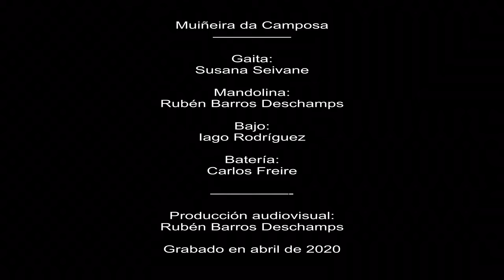Susana Seivane, Rubén Barros Deschamps, Iago Rodríguez & Carlos Freire - Muiñeira da Camposa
Muiñeira da Camposa (Xosé Romero Suárez)

Gaita: Susana Seivane

Contratación: Patricia Hermida 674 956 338

Bajo: Iago Rodríguez

Batería: Carlos Freire

Producción audiovisual: Rubén Barros Deschamps

Grabado en abril de 2020